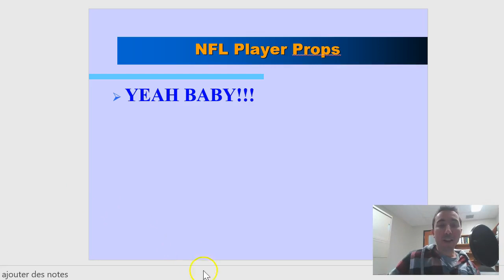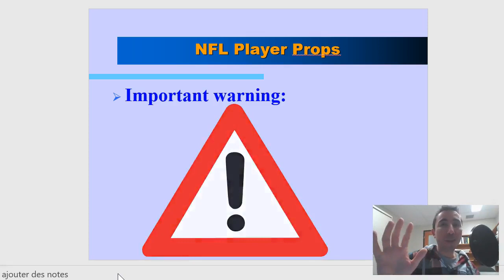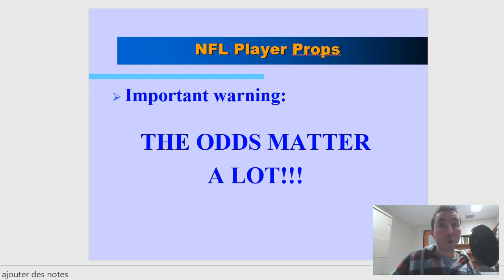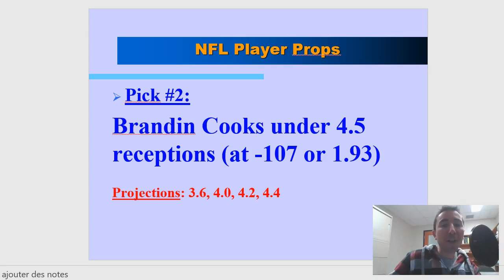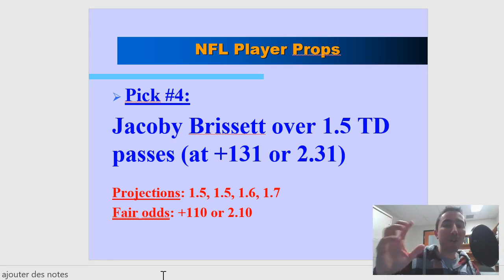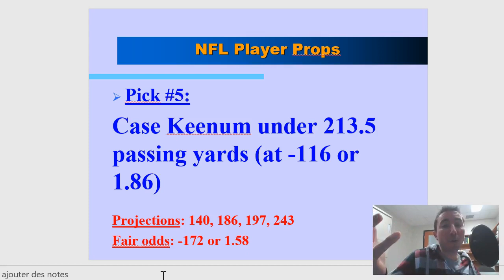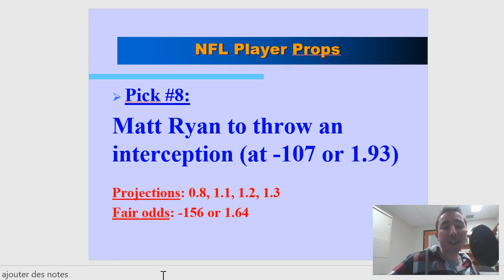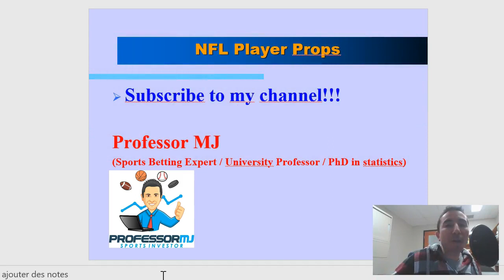NFL Player Props Picks for Week #7 by Professor MJ (2019 season)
A statistics university professor shares 8 profitable player prop bets for Week #7 in the NFL!

Come and join the numerous sports investors that are crushing their bookies!